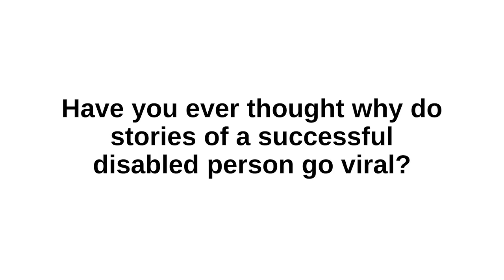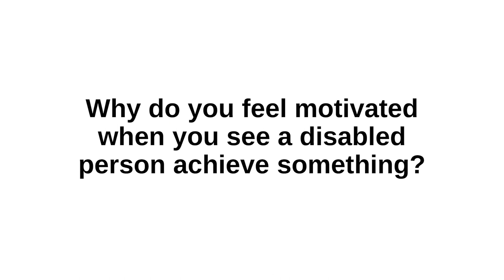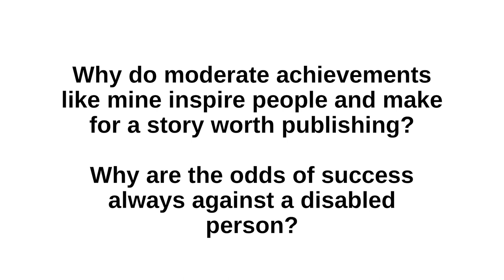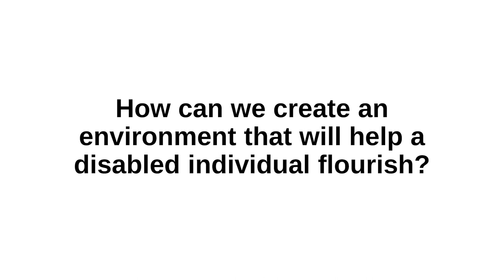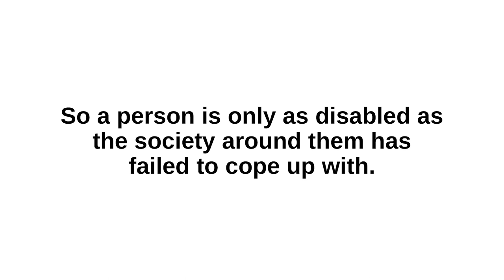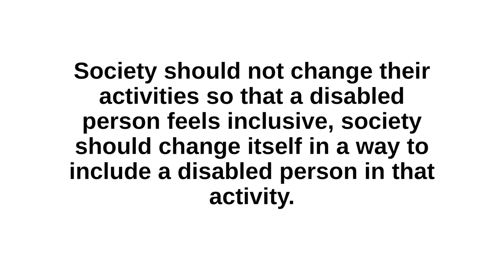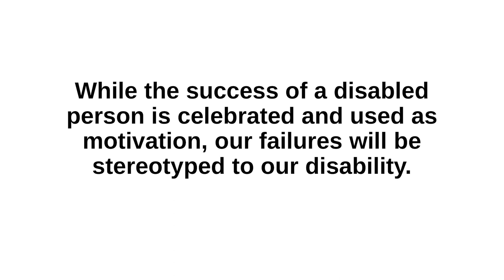Let's reconsider our biases on disability | Akash Lakdawala | TEDxSurat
Have you ever wondered why you feel so motivated by listening to a disabled person's story?

In this bewildering talk by the Investment Banker, you will learn how you can create an ideal environment for disabled people to thrive. Akash met with an accident at the age of 12 and lost both his hands in the mishap. He is a Chartered Accountant. He is currently working as an Investment Banker with Standard Chartered Bank. To start his entrepreneurial journey, he has co-founded WisePiper EdTech with a vision to make learning interactive and fun through tailor-made activities and games. This talk was given at a TEDx event using the TED conference format but independently organized by a local community.